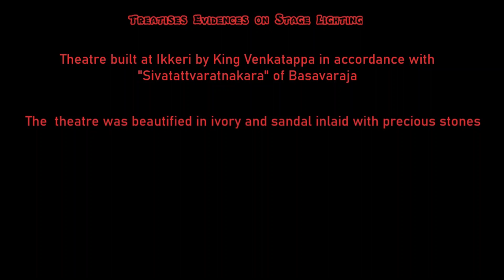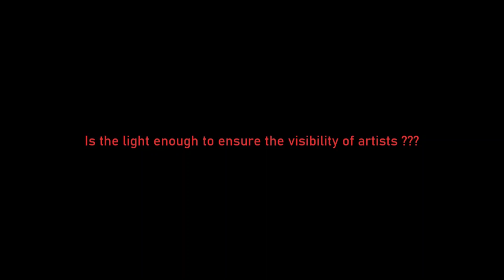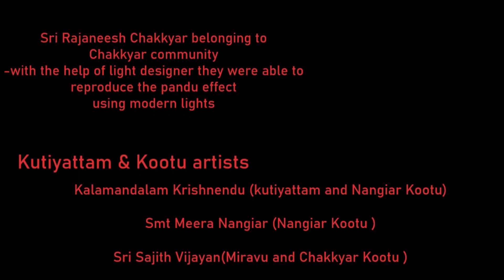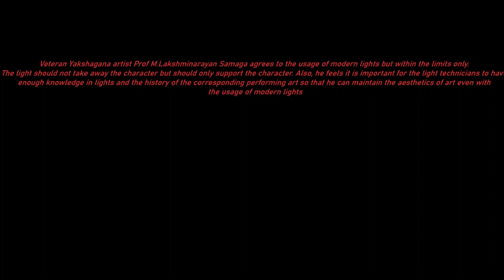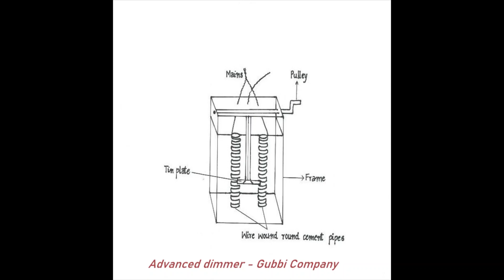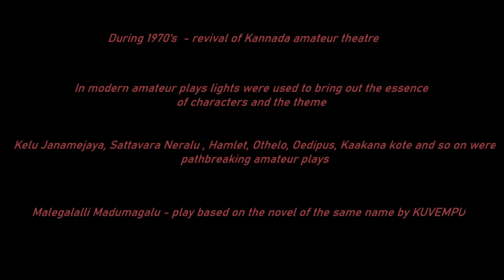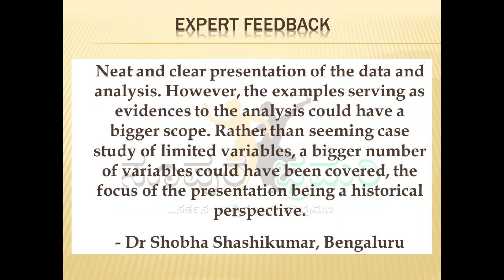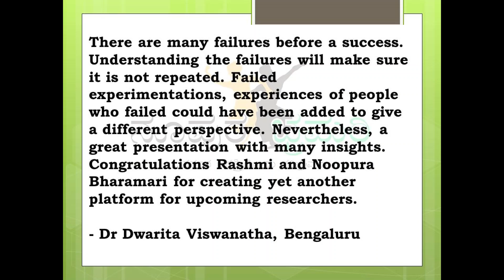Shodha Sarani 1 : Lighting Up the Stage: Journey Through the Ages : By- Rashmi Krishna Thapar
This series is dedicated to all kinds of PerformingArts including allied art forms. Our aim is to encourage, promote qualitative research; and help in the upcoming studies by establishing the productive research to the Art fraternity.

This research paper focus on the history of Lightings with special reference to Natyashastra and other Treatises,  Poetry, Dance, Drama, Kootiyattam, Yakshagana, Puppetry and many other traditional and modern theatre. This kind of wide exploration has happened first ever in the field of performing arts.

Noopura Bhramari (R.) Karnataka - one of the premier institutions of research and publication in India, proposes to address a long felt, un-spelt academic need. This is devoted exclusively to the promotion of publication, advanced research and scholarship on Dance and allied arts as well as to developing requisite resources in Art. It is a representation of the needy art community towards self-help and thereby leaves a contribution behind it towards developing a fertile field for the future as well. We gladly celebrate 2021 as the beginning of the 15th year of service to Arts by Noopurabhramari .

Producer : Dr Manorama B N , Principal and Editor, Noopura Bhramari
Video Editing : Vishnuprasad N & Rashmi Thaper
Expert committee for this presentation : Dr Shobha Shashikumar, Arjun Bharadhwaj and Dr Dwarita Viswanatha